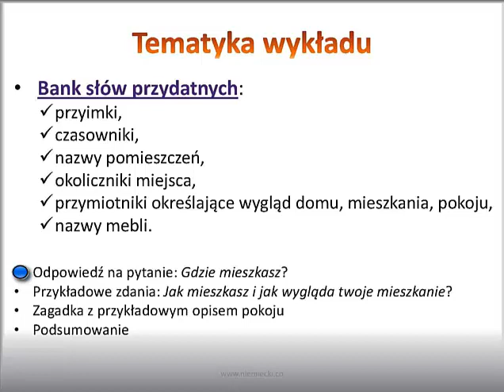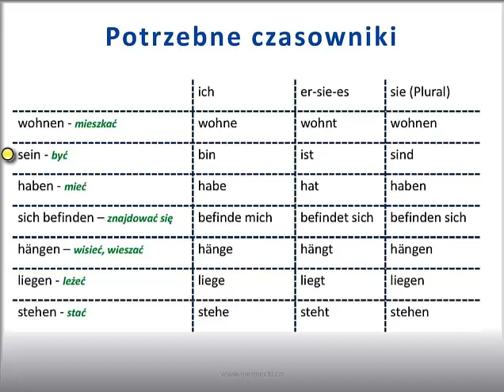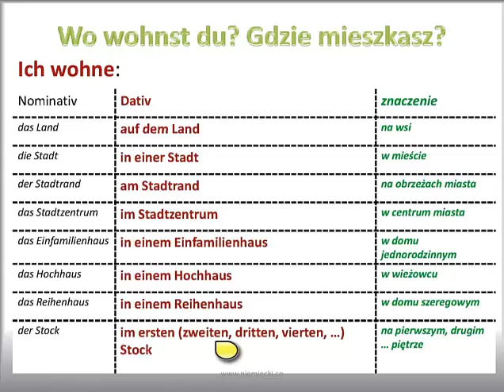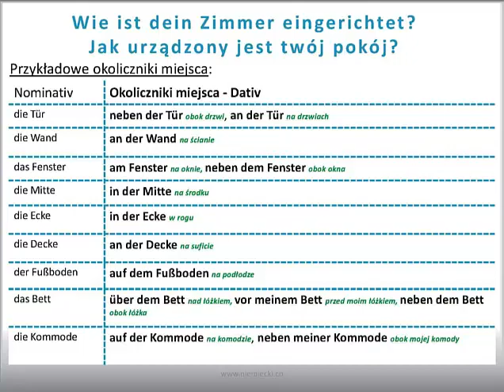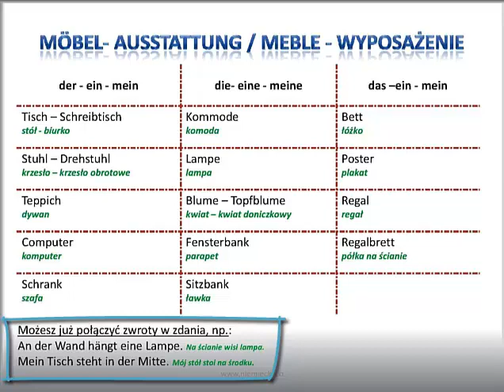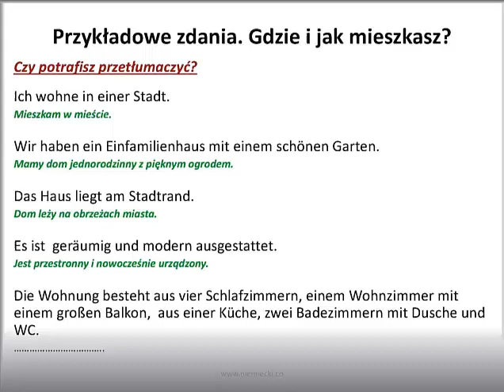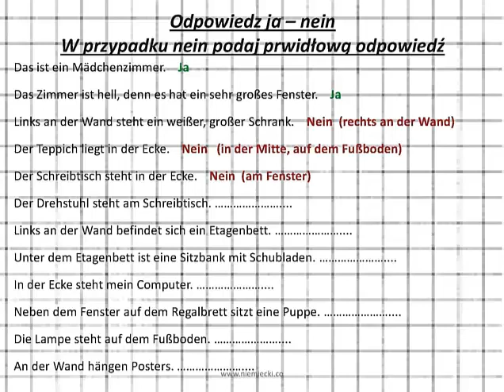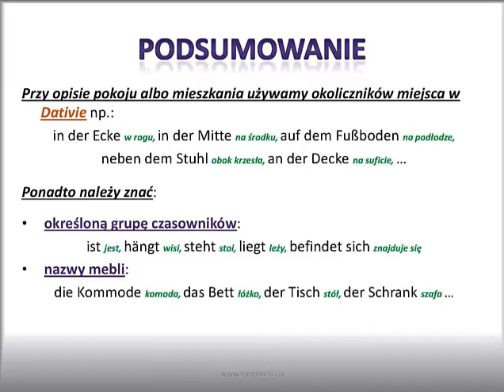Opis mieszkania - Angielski to mus NIEMIECKI TWÓJ PLUS - Niemiecki gramatyka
wohnen - mieszkać die Wohnung - mieszkanie das Haus - dom die Gegend - okolica Gdzie i jak mieszkasz?